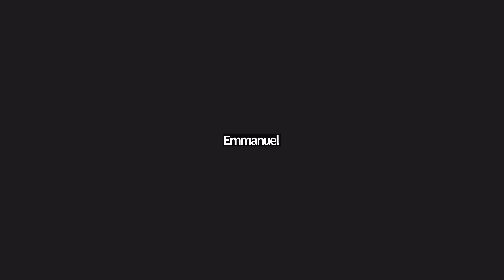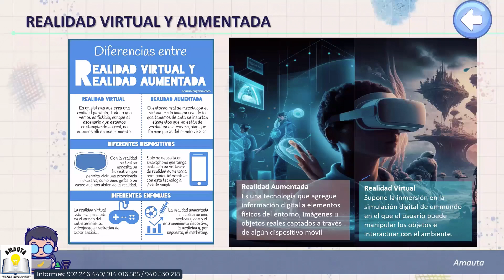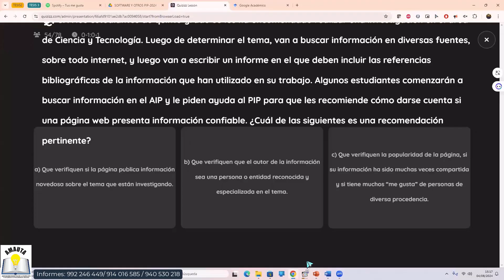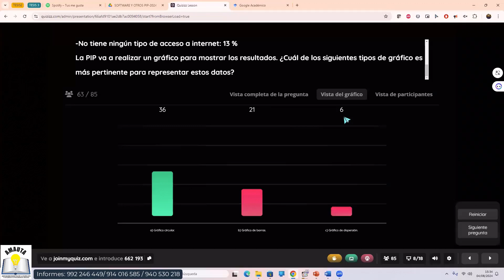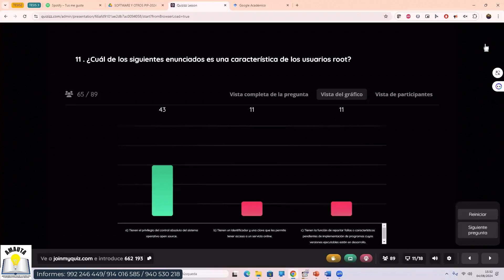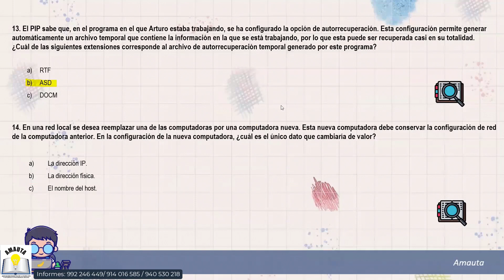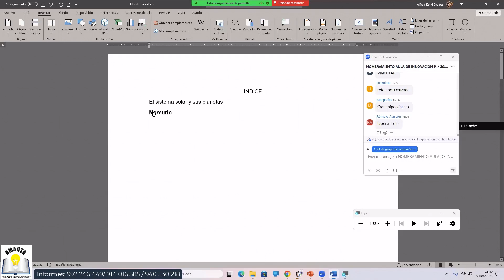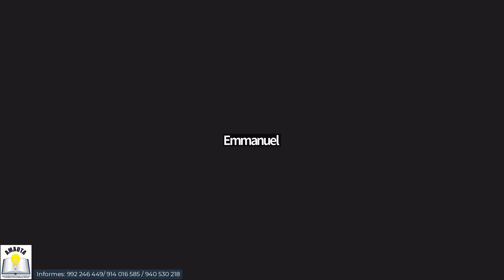AMAUTA CAPACITACIONES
🔰⚜️ RUMBO AL NOMBRAMIENTO DOCENTE - AULA DE INNOVACIÓN

📚 36 CLASES EN VIVO - VÍA ZOOM
📆 Inicio: 05 de agosto
📅 Término: 29 de agosto

🎁 BENEFICIOS
✅ Ponentes especialistas
✅ 36 clases en vivo
✅ 40 videos de la especialidad de AIP
✅ 40 videos de HABILIDADES GENERALES
✅ Simulacro, diapositivas
✅ Certificación (pago adicional)

💰 Costo Promocional: 80 soles

Informes: 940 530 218 / 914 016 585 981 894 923 / 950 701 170 / 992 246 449